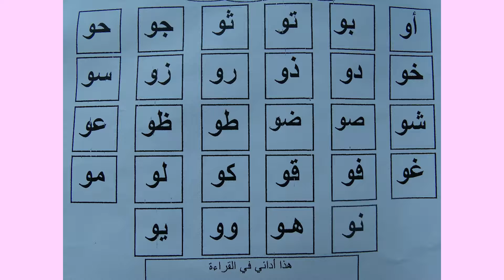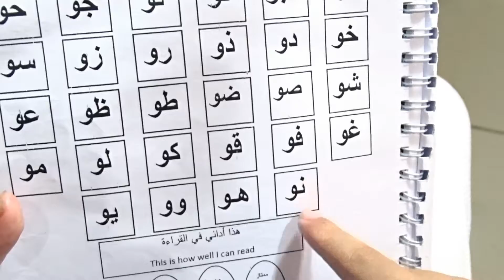Arabic lessons: 7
want to learn the Arabic language? keep on viewing this series of tutorials for the fundamentals of Arabic language. After this series you'll be on your way to reading Arabic by yourself.